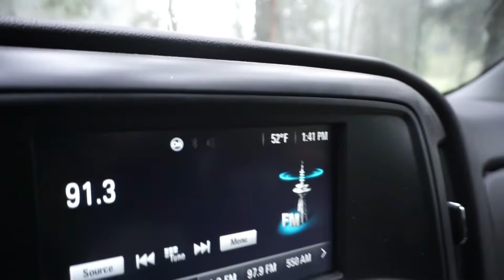Moving Day and Cooking Breakfast on the Campfire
Moving Day and Cooking Breakfast on the Campfire.  Found a new campsite and cooked some corn tortilla chips, fried eggs with some refried beans.

I am a single woman living full time in a travel trailer.  I retired in December 2017 and moved into my truck camper when I put my house on the market.  My house sold in April 2018.  This is my journey of my travels as a solo woman RVer.

50' foot Solar Panel Extension Cables